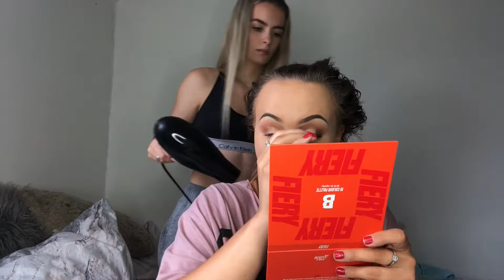grwm for first night out of lockdown...it got messy || ellie scott cole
I hope you enjoy this absolute MESS of a video, but I had so much fun hehe...

Love El x

Dress was from @miss.quest